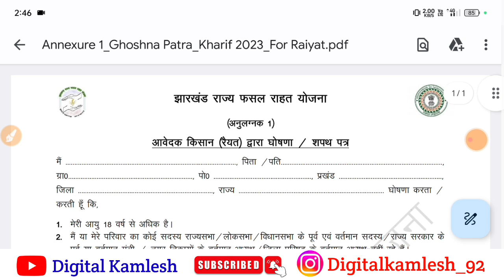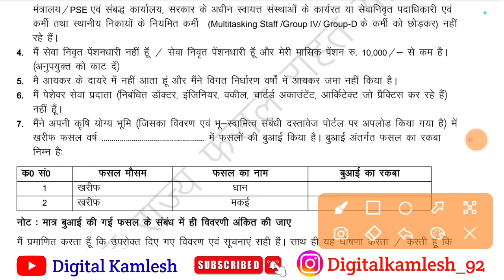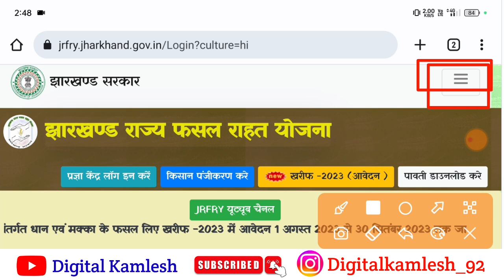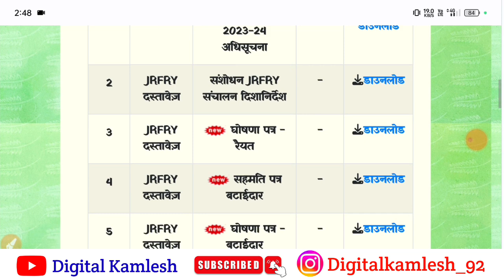jharkhand fasal rahat yojana फॉर्म कैसे भरें 2023 | jrfry form kaise bhare 2023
झारखंड सुखाड़ योजना 2023 आज से शुरू हो गया | jharkhand sukhad rahat yojana 2023 apply kaise kare

झारखंड सुखाड़ राहत योजना नया योजना आने वाला है | jharkhand sukhad rahat yojana 2023 new update